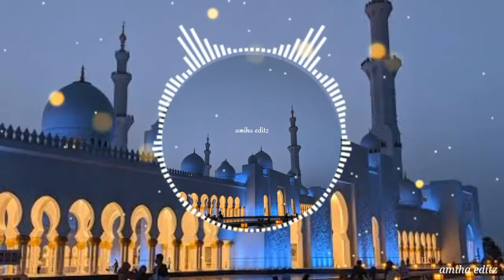no copyright islamic background music || copyright free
watch all my video nd like ❤️